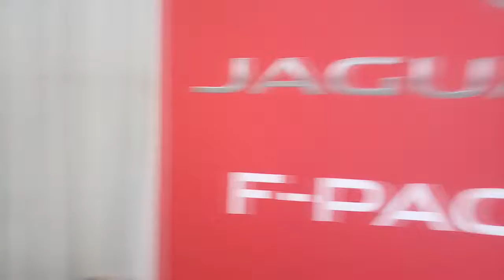NIGERIAN DESTINATION VLOG; LETS ATTEND A FASHION SHOW// BACK STAGE PASS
Hey my lovelies, so today's video, I'll be taking you guys on a little road trip to port harcourt for a fashion show... I hope you guys enjoy this video if you enjoyed this video, please give it a thumbs up and don't forget to subscribe... Xoxo